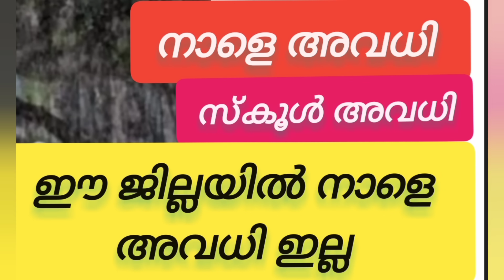മഴ!നാളെ ഈ ജില്ലയിൽ സ്കൂൾ അവധി ഇല്ല